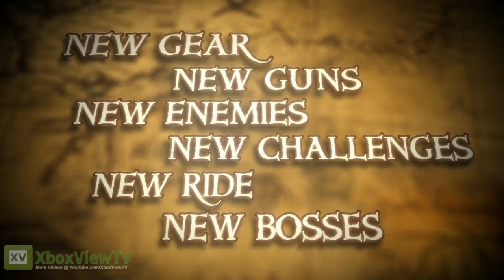Borderlands 2 | Captain Scarlett and Her Pirate's Booty DLC Trailer [EN] (2012) | HD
Join the merry Captain Scarlett in Borderlands 2's first add-on mini-campaign. FACEBOOK | TWITTER

Borderlands 2 will be available in North America on September 18, 2012 and internationally on September 21, 2012, for PC, Xbox 360 and PS3. Fans who pre-order the title from participating retailers will gain access to the Borderlands 2 Premiere Club, allowing them to download the Gearbox Gun Pack, a Golden Key and the Vault Hunter's Relic. The Gearbox Gun Pack is a collection of unique guns to help players begin their journey on Pandora. The Golden Key is an in-game item used to unlock a rare item in the mysterious Golden Sanctuary Loot Chest found in Borderlands 2. The Vault Hunter's Relic is an in-game item that boosts players' gear-hunting fortune while playing solo or teaming up with friends.

DEUTSCH:
In Borderlands 2 können Freunde lokal auf geteiltem Bildschirm zusammen spielen oder online beliebig ein- und aussteigen. Nahtloses kooperatives Gameplay voller Action macht Borderlands 2 für Gamer und ihre Freunde besonders leicht zugänglich, um entweder allein oder in verschiedenen Zusammenstellungen gemeinsam zu spielen.

Wer Borderlands 2 bei teilnehmenden Händlern vorbestellt, erhält Zugang zum Borderlands 2 Premiere Club und kann sich das Gearbox-Waffenpaket, einen goldenen Schlüssel und das Kammerjäger-Relikt herunterladen. Das Gearbox-Waffenpaket ist eine Sammlung einzigartiger Waffen, die Spielern beim Start ihrer Reise auf Pandora nützlich sein werden. Der goldene Schlüssel ist ein Spielobjekt, mit dessen Hilfe ein seltener Gegenstand in der geheimnisvollen Truhe in der Goldenen Zuflucht in Borderlands 2 gefunden werden kann. Das Spielobjekt Kammerjäger-Relikt vermehrt das Vermögen des Spielers bei der Jagd nach Ausrüstung, ob er allein oder gemeinsam mit Freunden spielt.

Borderlands 2
GENRE: Action, RPG
RELEASE DATE(S):
+ (US): September 18, 2012
+ (EU): September 21, 2012
PLATFORM: Xbox 360
ALSO ON: PS3, PC
AVAILABLE @ AMAZON